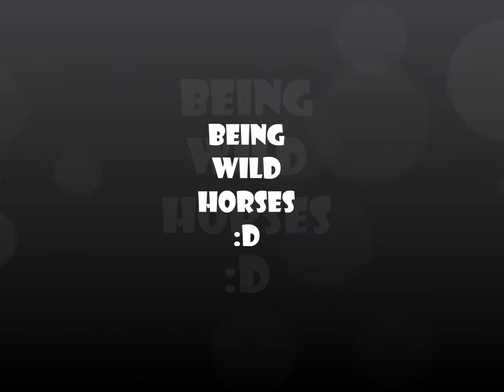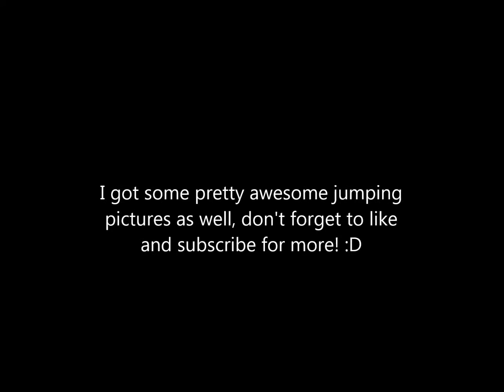Star Stable Online- Being a wild horse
Special Mention to my friend, Amanda Nightheart, the flaxen chestnut horse :)